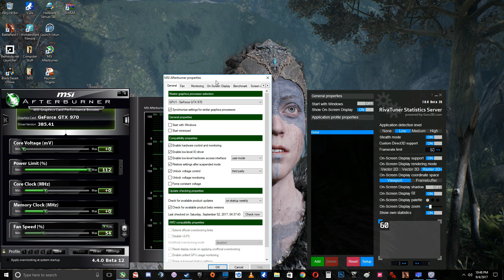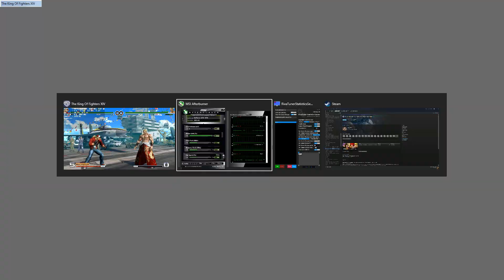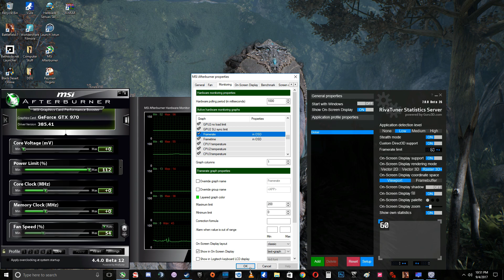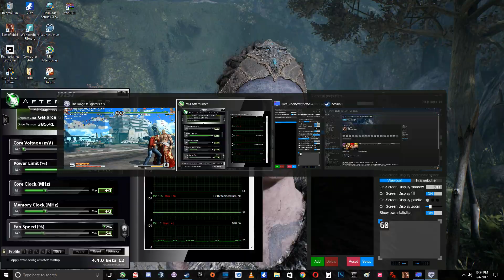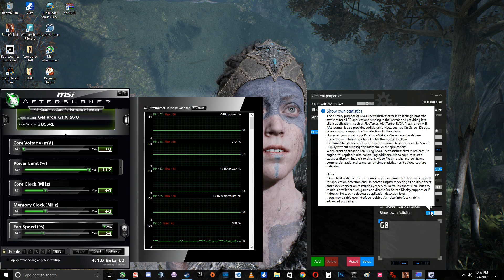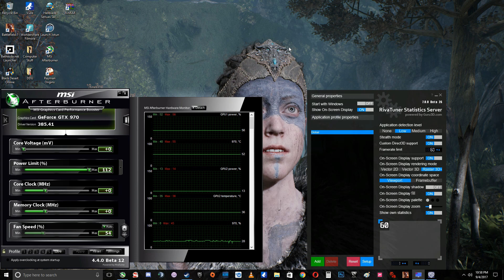How I use MSI AfterBurner with RivaTuner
Hey guys this is how I have my MSI Afterburner with RivaTuner set up with my video's I make.  I hope this helps people who are confused with OSD and how people get their OSD to look how it does.  Downloads are below.  Enjoy!

I use the MSI Afterburner Beta you can get from Guru3D.